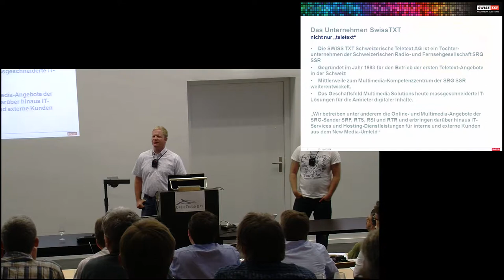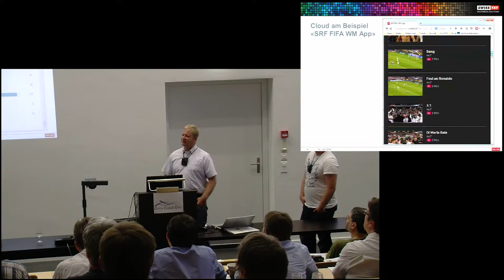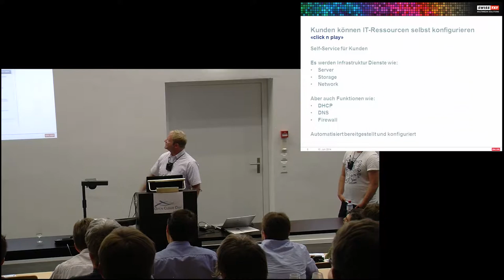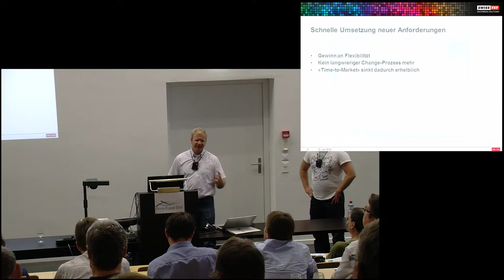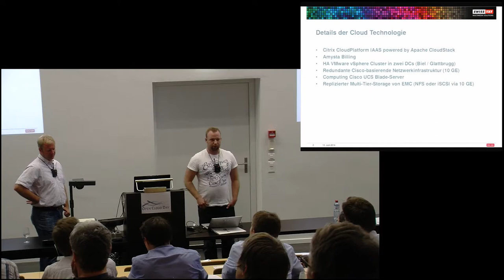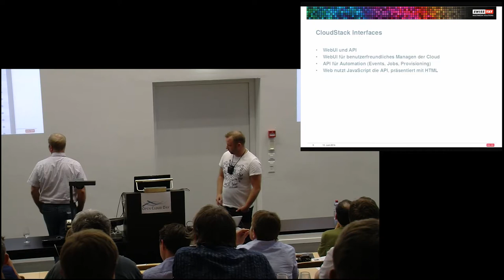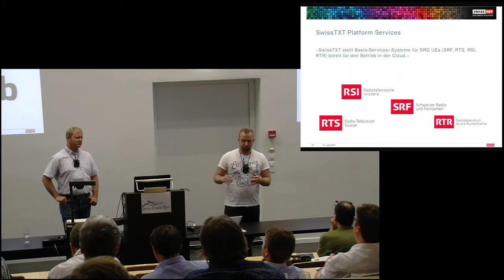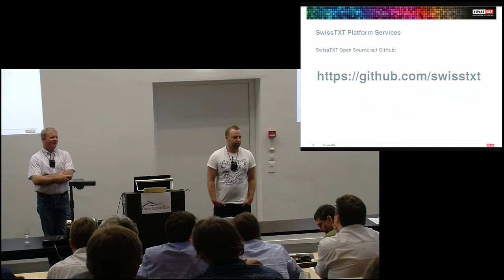Success Story bei SwissTXT Andreas Fuchs & René Moser Open Cloud Day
Success Story bei SwissTXT
Andreas Fuchs, René Moser
SwissTXT

SwissTXT betreibt einige der meistbesuchten Medienwebseiten der Schweiz in einer Cloud-Umgebung: Die Swiss Media Cloud auf Basis von Citrix CloudPlatform powered by Apache CloudStack stellt Medienunternehmen eine leistungsfähige IT-Infrastruktur als nutzungsbasierter Cloud Services zur Verfügung. Anwender wie die Schweizer Radio- und Fernsehstationen können die benötigten IT-Ressourcen für ihre Multimedia-Angebote in Minutenschnelle über ein Self-Service-Portal konfigurieren und abrufen - und profitieren dabei von grosser Skalierbarkeit, maximaler Ausfallsicherheit und exakter Kostentransparenz.